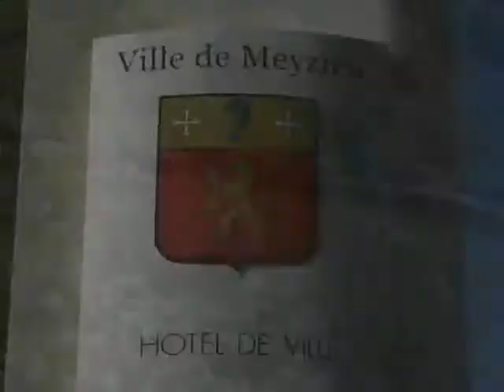ccm production film mariage video st etienne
bande annonce film mariage ccm production st etienne / lyon